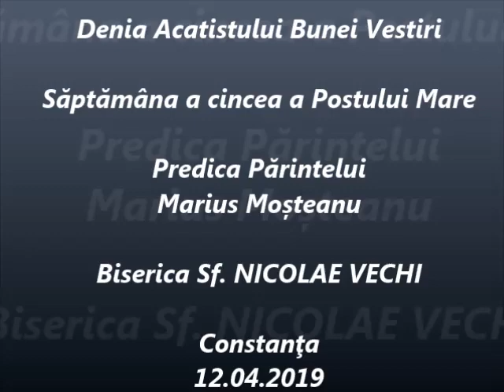Denia Acatistului Bunei Vestiri - Predica Părintelui Marius Moşteanu - 12.04.2019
Denia Acatistului Bunei Vestiri- Săptămâna a cincea a Postului Mare - Predica Părintelui Marius Moşteanu de la Biserica Sf. Nicolae Vechi din Constanţa - 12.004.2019